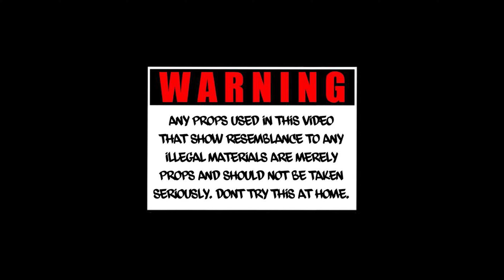Caper ft. TGlock - Mexican Music (Dir.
KingHammondTV

Shot + Edited by King Hammond